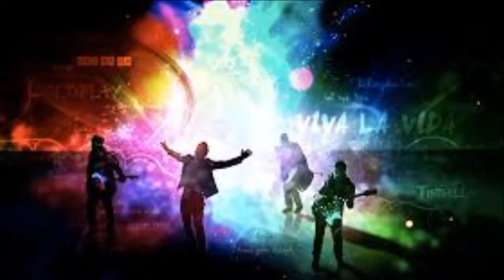Cover Saxophone Alto Bruno Viva La Vida de Coldplay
Cover Saxophone Alto Coldplay Viva La Vida
Accompagnement réalisé avec un Synthé Yamaha Tyros 5 et pour la partie Chant un Saxophone Alto Selmer Super Action 80 Série II
Bonne écoute.
Musicalement.